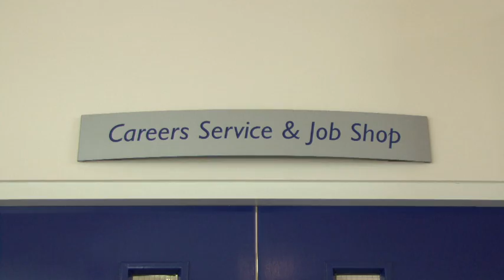Chinese students Wang and Li - University of Bolton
There are over 700 international students from more than 70 countries studying at the University of Bolton. Here's what some of them have to say about their experiences...

Find out more about living and studying in Bolton from two of our current Chinese students, Wang Siyuan and Li Yujuan. A Mandarin language version is available here;